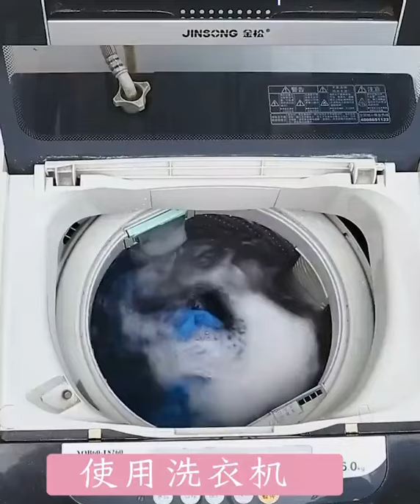Washing machine filter bag Miller Trading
Specification:
Model Number: Laundry Balls
Size: diameter9.5cm,Mesh bag length 14.5cm
Weight: 27g
Material: Polyester + PE+EVA
Color: Random Color

Features:
1: High quality and ultra - fine filter mesh
2: Hair absorption into the net, and do not damage clothing
3: Absorb clothes in the hair crumbs, thread, debris to the net when wash in machine.
4: Bags can be placed in the washing powder, according to the speed of water dissolved, so the cleaning is more clean.
5: It's easy to clean and floats right on top of the clothes
6: Best for small portable washers and you are having problems with lint.
7: Fit who have fluffy pet like dogs or cats